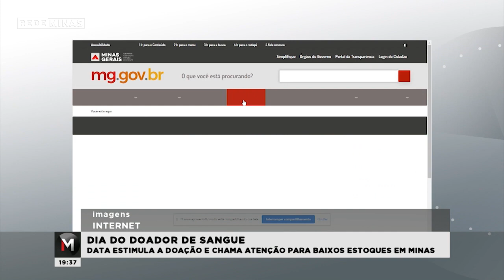Dia do Doador da Sangue - Jornal Minas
No dia do doador de Sangue a Hemominas chama atenção para os baixos estoques, principalmente dos tipos sanguíneos, "A" e "O". Alterar essa situação é simples: basta dedicar um pouquinho de tempo em favor do próximo, doando o que recebemos de graça.